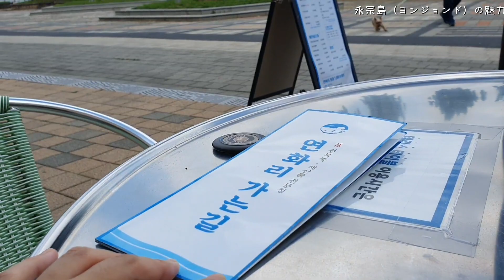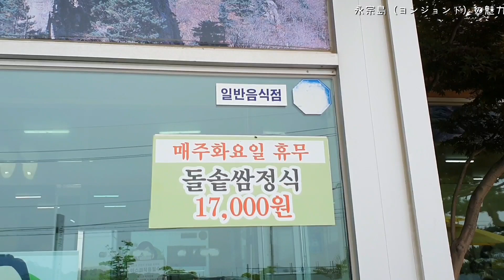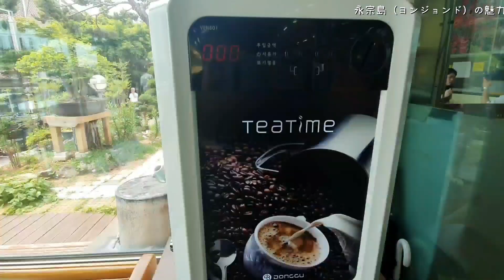仁川空港近くのおすすめ海鮮料理＆サムパプ【한글자막／韓国料理／韓国旅行／ 仁川グルメ／永宗島/BMWドライビングセンター】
韓国在住15年目の主婦が韓国グルメの魅力を紹介しています。
今日は仁川空港がある永宗島のおすすめスポット3選です

‹今日紹介したお店›

１，蒸し貝　3段　のお店
영종도 연화리가는길

２，サムパプのお店
영종도 늘목

３，BMWドライビングセンター
ソウルナビ　関連記事サイト